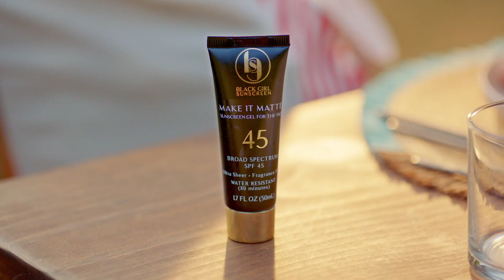Beto RIPS Man Laughing Over Uvalde: 'It May Be Funny To You Motherf---er, But It's Not Funny To Me'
Beto O'Rourke is vying for the Governor's seat in Texas. On a campaign stop, he described how easy it was for the Uvalde elementary school gunman to access a gun. An audience member laughed out loud, and O'Rourke shut it down.